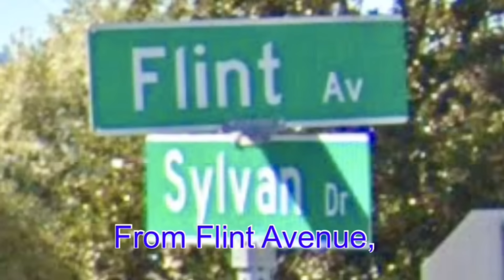“Scream” (1996) - Movie Review (S2-5)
The Reel Brothers introduce a special guest as they review Wes Craven’s classic horror movie “Scream.”